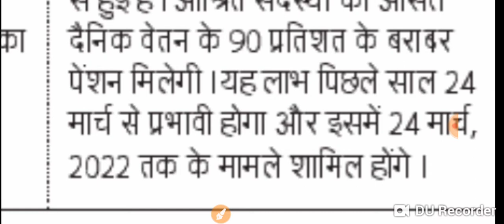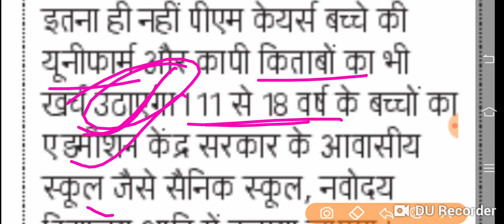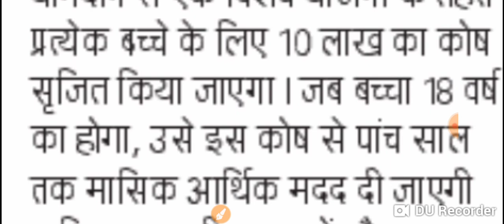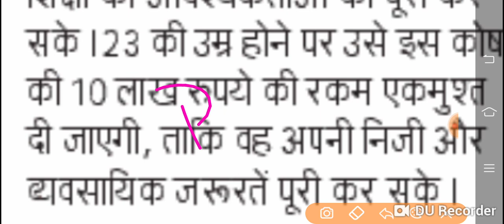PM Care fund 2021//pm care fund kya hai//pm fund//pm care covid fund //pradhan mantri fund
माध्यम से यह बताया जा रहा है कि प्रधानमंत्री केयर फंड के द्वारा करोना से प्रभावित व्यक्तियों को सहायता राशि दिया जाएगा साथ ही उनसे पढ़ाई लिखाई इत्यादि के लिए प्रधानमंत्री के रूप से मदद देने के लिए इत्यादि के बारे में बताया जा रहा है वीडियो अच्छा लगे तो चैनल को सब्सक्राइब करें अधिक जानकारी के लिए अधिक जानकारी के लिए ऑफिशियल वेबसाइट पर जा करके देखें।